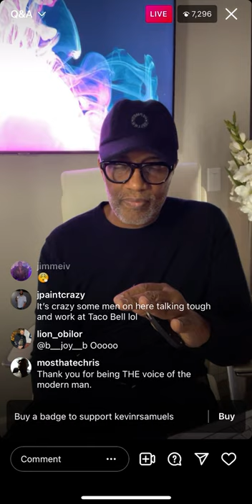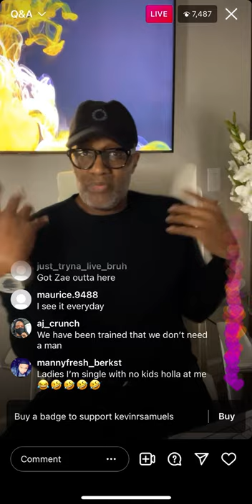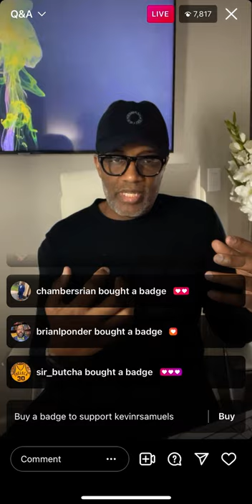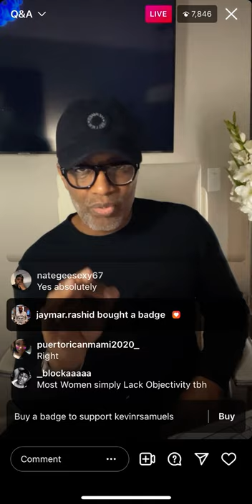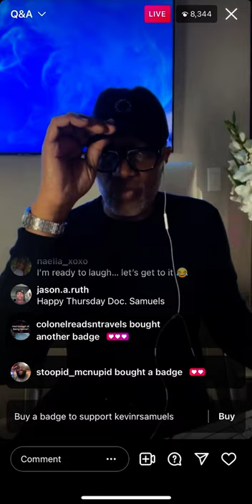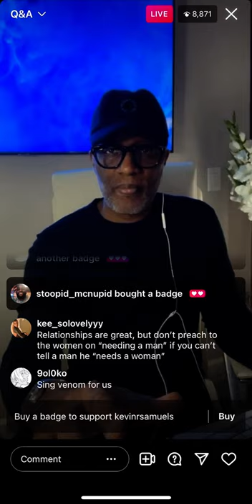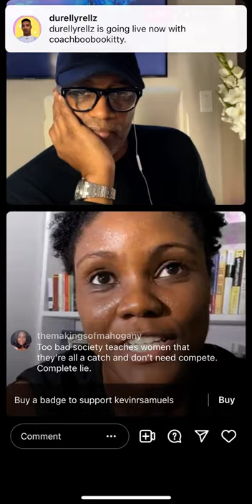KEVIN SAMUELS TALK ABOUT WHY WOMEN NEED A MAN (9/16/21)